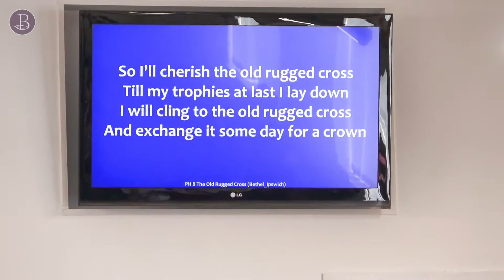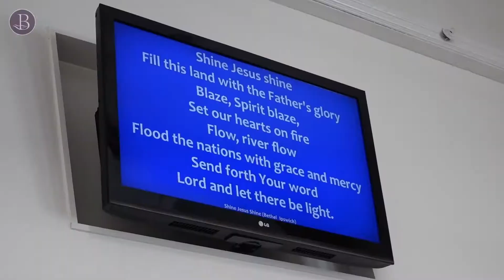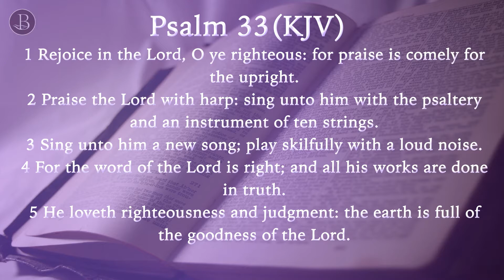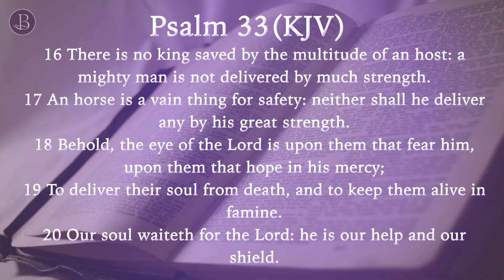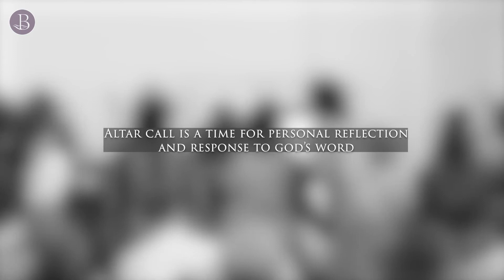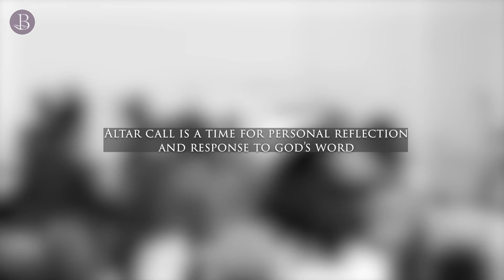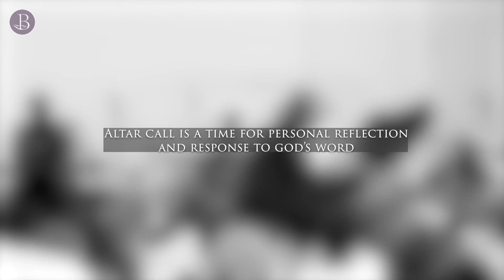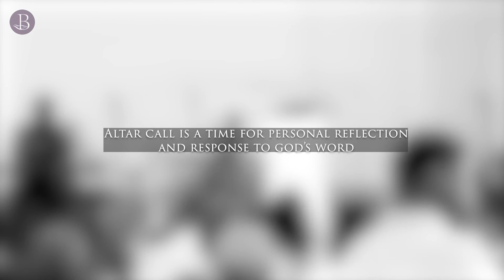26 June 2022 | Old Rugged Cross | “Psalm 33”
Welcome to our Sunday Service; please enjoy, watch and share!
Today’s Scripture Readings:
Psalm 33 (KJV)
Chapters:
00:00 Old Rugged Cross (Opening Prayer)
13:02 Shine, Jesus Shine
19:10 Break Every Chain
26:00 Scripture
29:02 Abba Father
36:02 Good Good Father
43:30 Offering (Rain)
59:48 Women’s Tribute (Onward Christian Soldiers)
1:05:30 Sermon
1:36:04 Turn Your Eyes Upon Jesus (Altar Call)
1:50:40 Completely Yes (Altar Call/Closing Prayer)
Thank you and God bless,
Pastor Nathan Simmonds